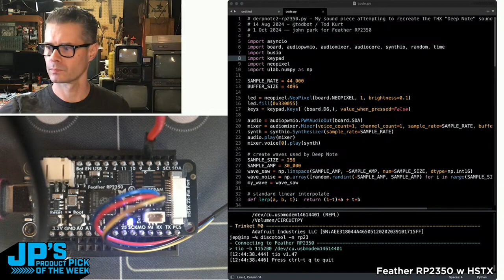JP’s Product Pick of the Week 10/1/24 Feather RP2350 with HSTX Port RECAP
JP’s Product Pick of the Week 10/1/24 RECAP
Feather RP2350 with HSTX Port